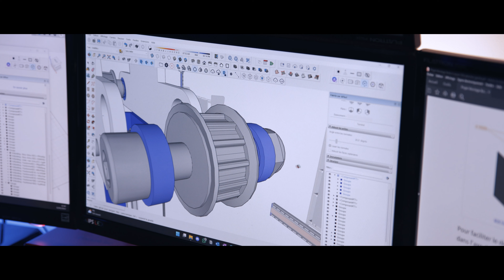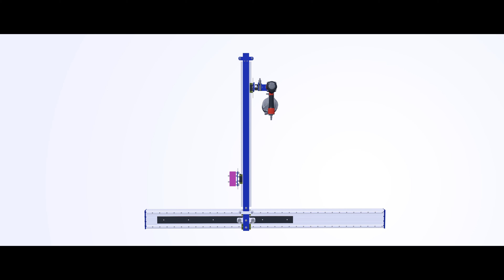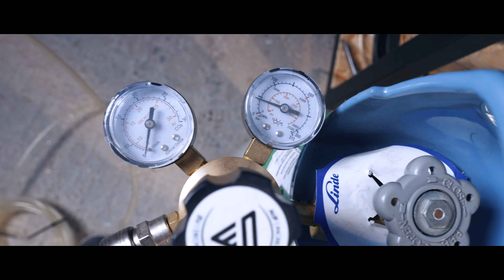Fabriquer un outil pour travailler plus vite ! Je mécanise un poste de travail pour le bois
Seulement 10 jours pour imaginer, concevoir, fabriquer et installer un équipement pour optimiser la chaine de production de la société Tarare Bois filiale de Vinci Construction

Cet équipement a permis d’obtenir une productivité qui dépasse largement l’objectif attendu, nous avons obtenu +300% de productivité